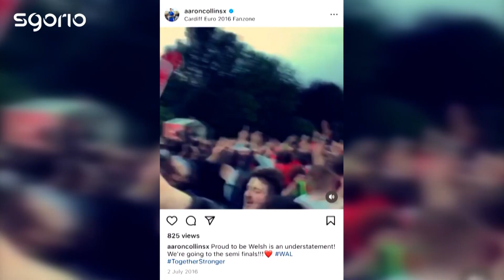"I was ready to just go and smash this season" | Aaron Collins | Bristol Rovers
Meistr y goliau ym Mryste a’i obeithion i gynrychioli Cymru.

Ymosodwr Bristol Rovers, Aaron Collins sy'n trafod ei yrfa a'i obeithio o gynrychioli Cymru gyda Sioned Dafydd

From McDonald's to international football? Bristol Rovers forward, Aaron Collins talks to Sioned Dafydd about his career and his hopes of representing Wales.

Bristol Rovers Goals Goliau S4C League One EFL Football Pel Droed Soccer